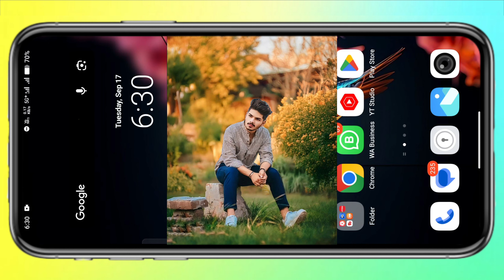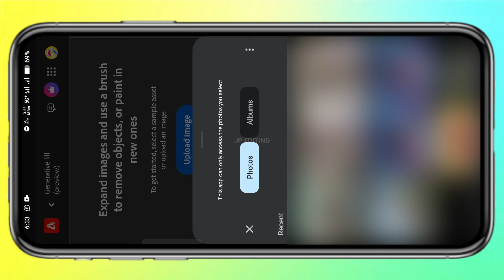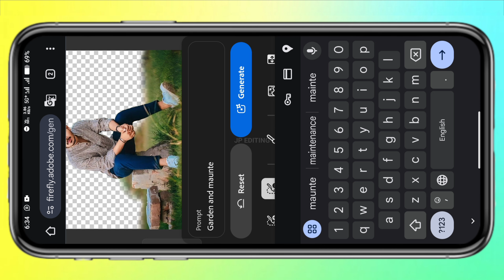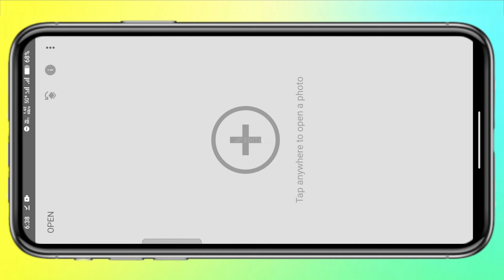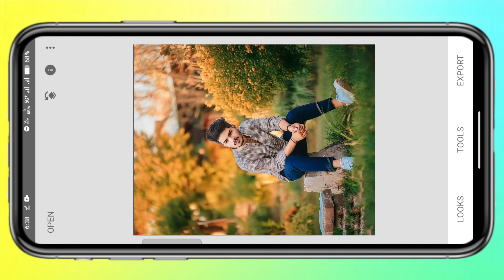Instagram Trending cinematic Ai photo editing | New trending photo editing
insta trending ai photo editing